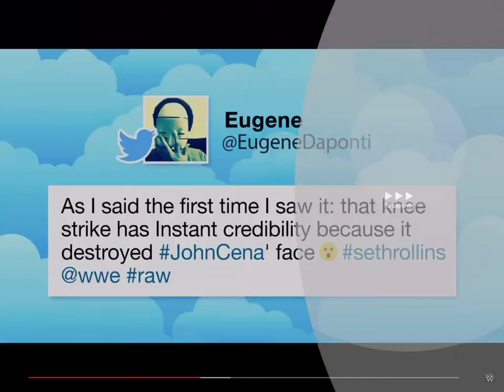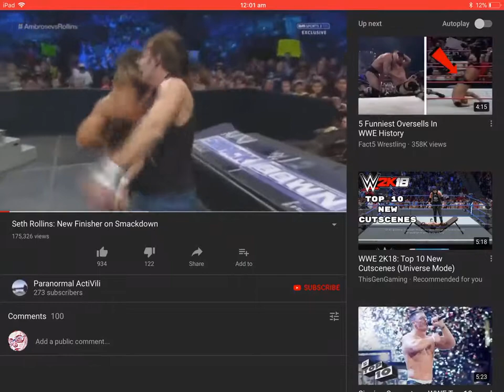Top Moves Of Seth Rollins